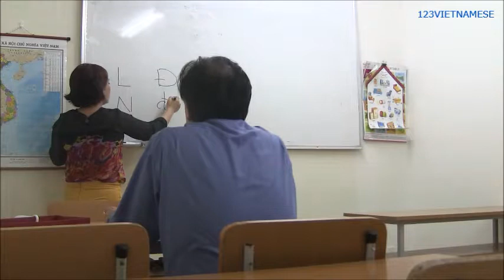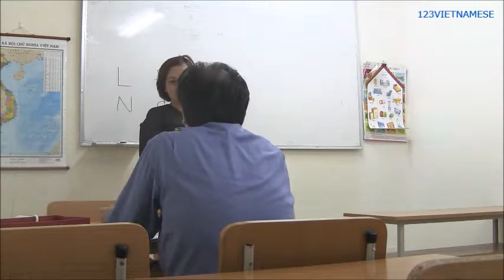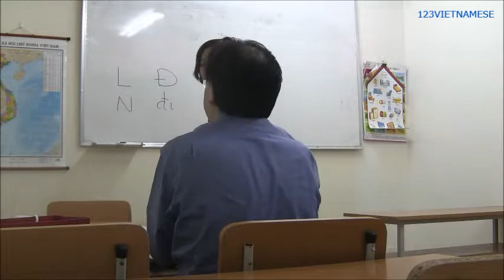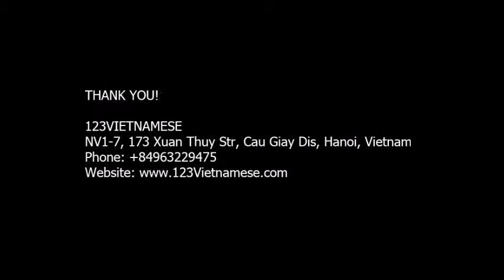Video Mr.Liou người Đài Loan Trung Quốc học phát âm tiếng Việt tại Hà Nội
- Chuyên dạy tiếng Việt cho người Trung Quốc
- Giáo viên nhiều kinh nghiệm
- Học viên có thể học tại nhà hoặc học tại Trung Tâm